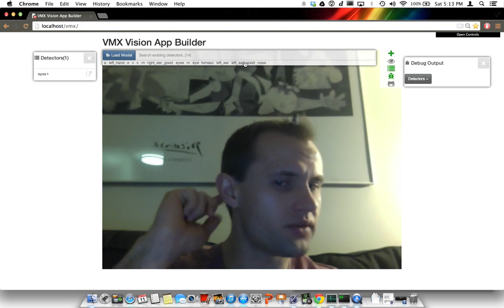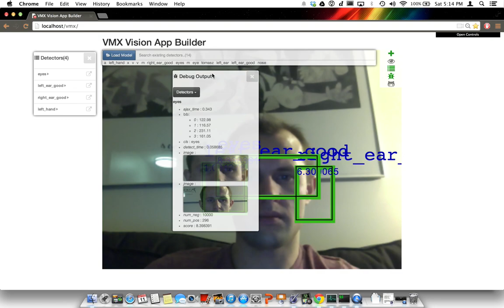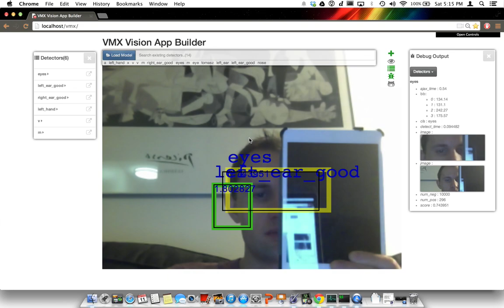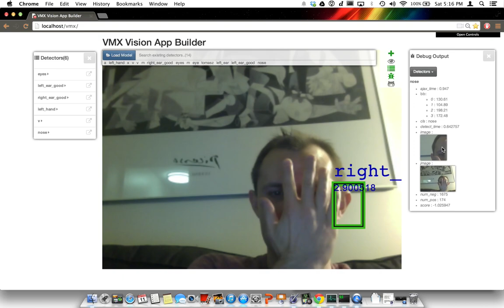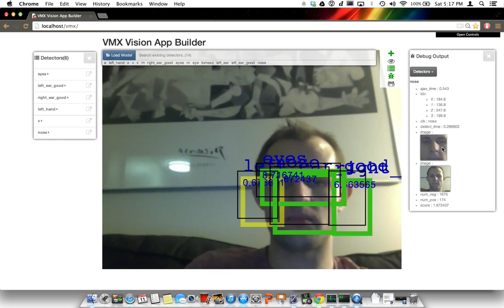VMX Project: face parts + hand gesture recognition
In the demo video, I show off several different detectors running.
eyes, left_ear, right_ear, left_hand, nose, v_sign, m_sign